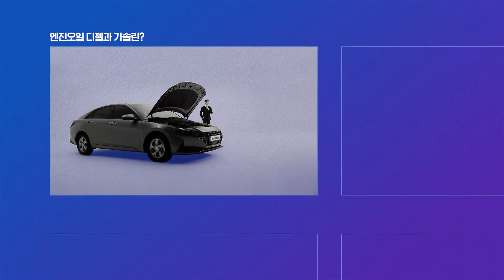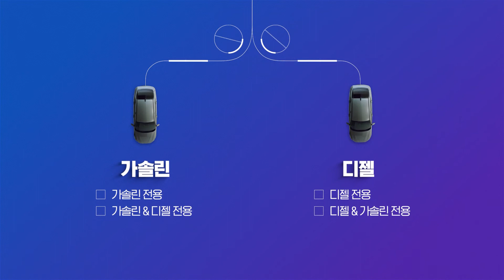[Mobil Super] 전용 엔진오일이 뭐지? - 엔진오일 잘난척 매뉴얼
차량 정비의 기본은 엔진오일 교환!
엔진과 엔진오일에 대한 기본 상식부터, 당신의 윤활한 드라이빙을 위해 모빌수퍼가 제공하는 엔진오일 잘난척 매뉴얼.